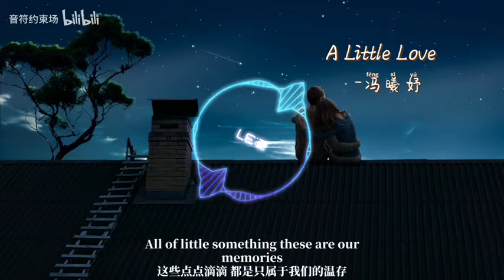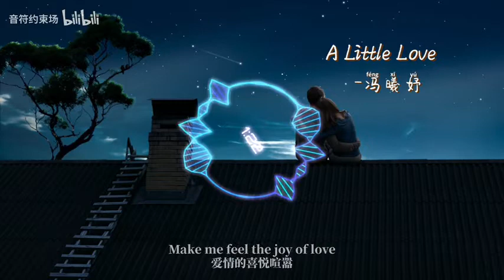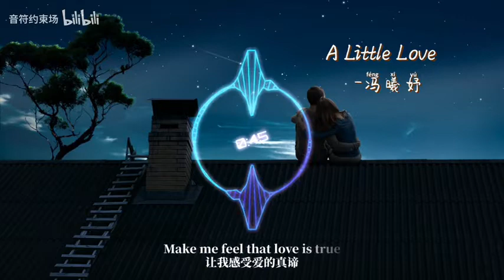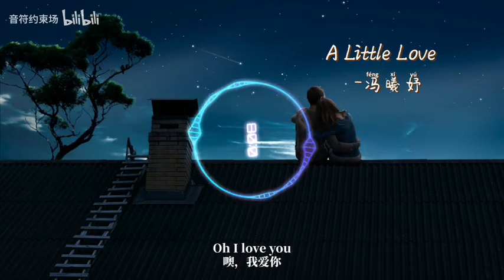【日推歌曲】Daily Recommend 这首歌应该记载了你2000 2010年青涩的校园青春回忆A Little Love